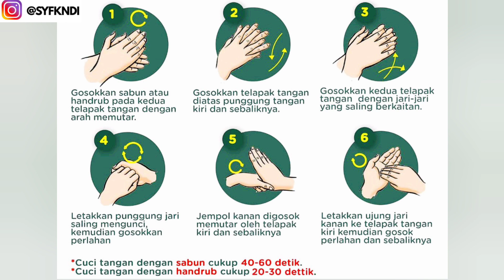MAKEUP NATURAL UNTUK REMAJA dan TIPS BIAR GA KELIATAN TUA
This has been my go-to makeup look lately and I thought this is high time that I share it with you guys.

BTW, Syifa upload video 1-2 kali perminggu Lho.